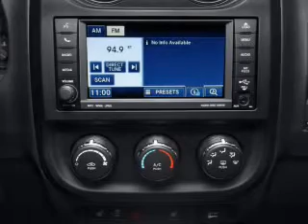2012 Jeep Compass - CHESHIRE MA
Year: 2012
Make: Jeep
Model: Compass
Trim: Latitude
Engine: 2.4 liter inline 4 cylinder 16 valve
Transmission: Automatic CVT
Color: Copper
Mileage: 11
Address:
452 S State Rd